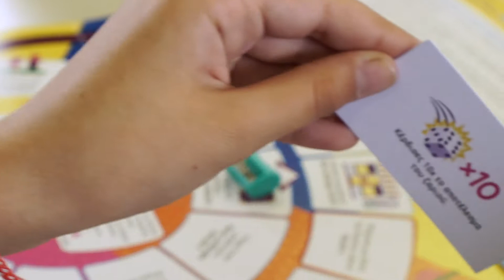JA MORE THAN MONEY 2020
Το εκπαιδευτικό πρόγραμμα κατέστη θεσμός χρηματοοικονομικής εκπαίδευσης και απευθύνεται σε μαθήτριες και μαθητές Δημοτικών Σχολείων

Για όγδοη συνεχή χρονιά, για μια πρωτοβουλία που κατέστη θεσμός, το Junior Achievement Κύπρου και ο Σύνδεσμος Τραπεζών εφαρμόζουν το εκπαιδευτικό πρόγραμμα «Ξοδεύοντας Έξυπνα» το οποίο απευθύνεται σε μαθήτριες και μαθητές της έκτης τάξης Δημοτικών Σχολείων. Σημειώνεται ακόμη ότι το πρόγραμμα υλοποιείται με τη διαχρονική στήριξη του Υπουργείου Παιδείας, Πολιτισμού, Αθλητισμού και Νεολαίας.

Το εκπαιδευτικό πρόγραμμα «Ξοδεύοντας Έξυπνα» φέτος τέθηκε σε εφαρμογή από τις αρχές Φεβρουαρίου και θα έχει διάρκεια έως το τέλος Μαρτίου.

Στο φετινό πρόγραμμα θα συμμετάσχουν συνολικά 615 μαθήτριες και μαθητές από 16 Δημοτικά Σχολεία σε όλες τις πόλεις. Tα τρία μαθήματα, διάρκειας 80 λεπτών έκαστο, πραγματοποιούνται χάριν στην εθελοντική συμμετοχή 23 επαγγελματιών από τις τράπεζες και τον ιδιωτικό τομέα. Σημειώνεται ακόμη, ότι οι συνθήκες της πανδημίας δεν επιτρέπουν τη φυσική παράδοση των μαθημάτων αλλά την υλοποίηση του προγράμματος με ψηφιακό τρόπο.

Ο Σύνδεσμος Τραπεζών σχεδόν μια δεκαετία προηγουμένως εντόπισε το κενό της χρηματοοικονομικής εκπαίδευσης στην Κύπρο και έτσι ανέλαβε πρωτοβουλίες και συγκεκριμένες δράσεις προς υλοποίηση προγραμμάτων και δράσεων χρηματοοικονομικής παιδείας. Ο οργανισμός Junior Achievement αναλαμβάνει την οργάνωση, το υλικό και τον συντονισμό των εθελοντών εκπαιδευτών που συμμετέχουν κάθε χρόνο στο πρόγραμμα, ενώ το Υπουργείο Παιδείας αποτελεί σταθερό και ένθερμο υποστηρικτή του εκπαιδευτικού έργου.

Σχολιάζοντας την εφαρμογή του προγράμματος «Ξοδεύοντας Έξυπνα» για όγδοη συνεχή χρονιά, ο Γενικός Διευθυντής του Συνδέσμου Τραπεζών Κύπρου σημείωσε: «Πέρα από ικανοποίηση είναι με ιδιαίτερη χαρά που βλέπουμε μια δική μας πρωτοβουλία να έχει εξελιχθεί σε έναν θεσμό για τα δεδομένα της Κύπρου στο πεδίο της χρηματοοικονομικής εκπαίδευσης και σε μια ξεχωριστή εμπειρία για τα παιδιά που συμμετέχουν σε αυτό. Πιστεύω ακράδαντα ότι έφτασε η ώρα να γίνει το επόμενο, αποφασιστικό βήμα για τη χρηματοοικονομική εκπαίδευση στη χώρα μας. Αυτό το βήμα αφορά στη μόνιμη υιοθέτηση προγράμματος ή μαθήματος χρηματοοικονομικών στα σχολεία μας, δηλαδή στη Δημοτική και Μέση Εκπαίδευση. Τα οφέλη για μια κοινωνία με επαρκή και ουσιαστική χρηματοοικονομική αντίληψη θα είναι πολλαπλάσια από τον χρόνο και πιθανώς τους πόρους, οικονομικούς και ανθρώπινους, που απαιτούνται για υλοποίηση μιας τέτοιας, εξόχως σημαντικής απόφασης. Παραμένουμε δίπλα σε κάθε ενέργεια χρηματοοικονομικής εκπαίδευσης και χαιρετίζουμε κάθε πρωτοβουλία που αναλαμβάνεται στην κοινωνία μας προς αυτή την κατεύθυνση».

Με τη σειρά της η Διευθύνουσα Σύμβουλος του Junior Achievement Κύπρου τόνισε: «Η διαχείριση των προσωπικών οικονομικών καθώς και η αντίληψη απλών χρηματοοικονομικών γνώσεων είναι τεράστιας σημασίας για τα παιδιά, τα οποία θα εξελιχθούν στους μελλοντικούς πολίτες της Κύπρου και του κόσμου. Ως Junior Achievement Κύπρου παρέχουμε το υλικό και με την υφιστάμενη μεθοδολογία, βασισμένη στις αρχές της παιγνιώδους μάθησης, προωθούμε τον χρηματοοικονομικό εγγραμματισμό των παιδιών. Είμαστε περήφανοι γιατί το πρόγραμμα εφαρμόζεται φέτος για όγδοη συνεχή χρονιά, υποστηρίζοντας από το 2015 μέχρι και σήμερα 4,000 παιδιά».